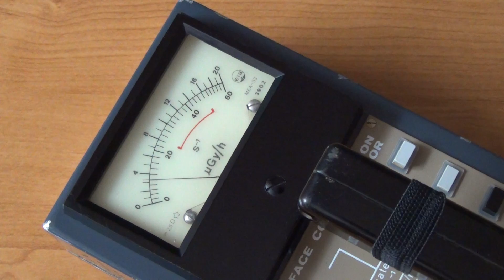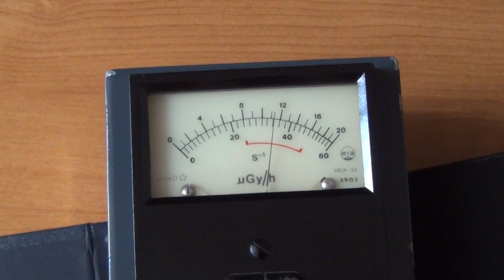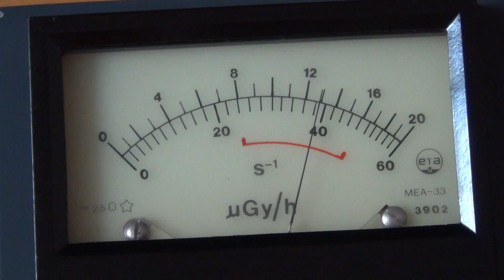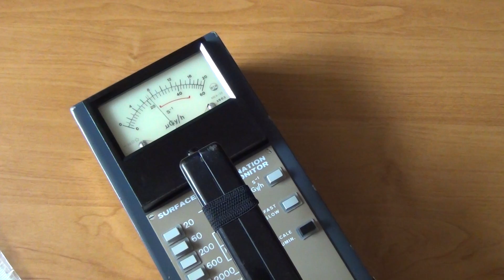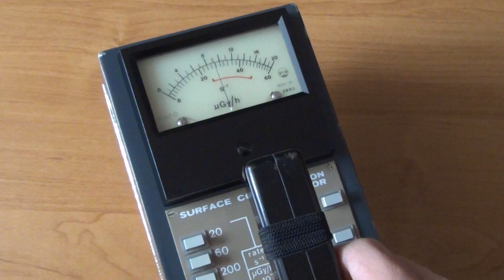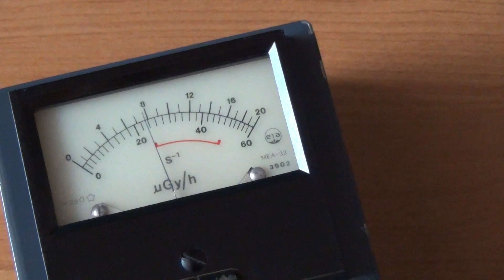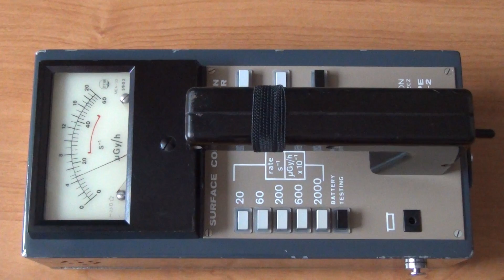Radiometer Surface Contamination RKP-1-2 (CPS Measurement)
Surface Contamination RKP-1-2
Made in Poland
Polon Bydgoszcz
150cm2 active measurement window
Used 3x SBM-19 Geiger Tubes (Replacement: CTC-6 and BOI-53)
Gamma and Beta